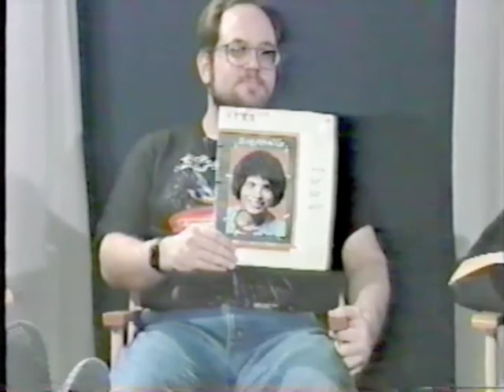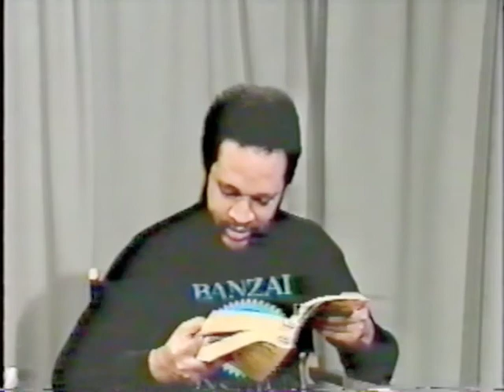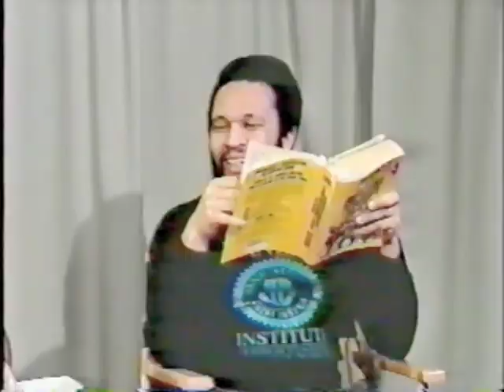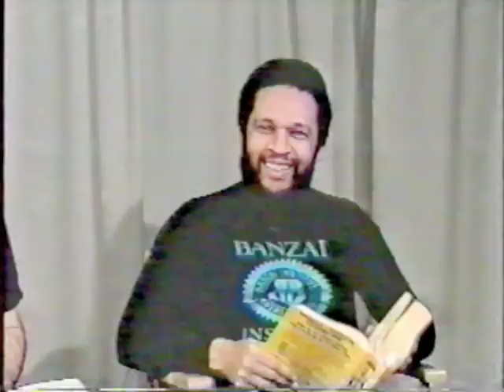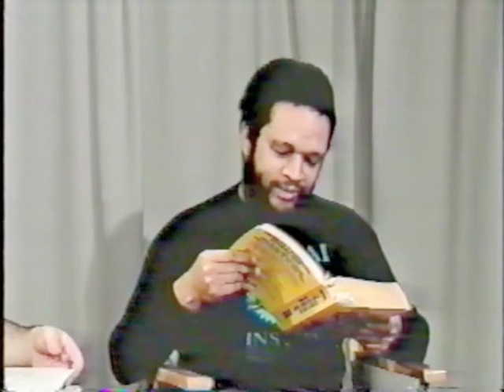Vast Wasteland From the Vault 033 - School Shows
In this episode, we cover TV shows centering around the ol' schoolhouse.